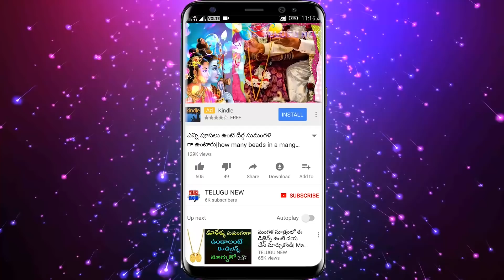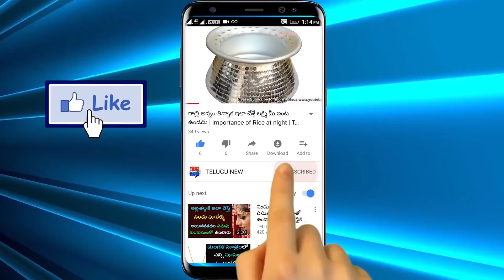నూరేళ్ళు సుమంగళిగా ఉండాలన్నా, దరిద్రం పోవాలన్నా కాలి మెట్లకు ఈ డిజైన్స్ మార్చుకోండి | TeluguNew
Telugu New నూరేళ్ళు సుమంగళిగా ఉండాలన్నా, దరిద్రం పోవాలన్నా కాలి మెట్లకు ఈ డిజైన్స్ మార్చుకోండి | TeluguNew